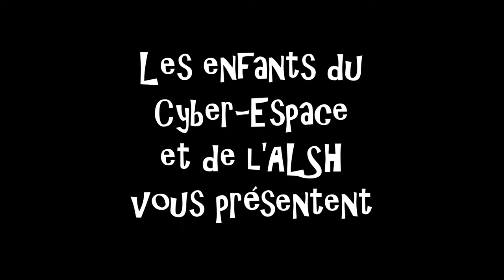Silence, ça conte ! - Les trois petits cochons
10 enfants, de 4 à 6 ans, du Cyber-Espace et de l'ALSH ont réalisé un film d'animation en papier découpé à la manière de Warja Lavater.
Bravo à Andréa, Benjamin, Charlie, Eva, Gaston, Isaure, Maïa, Noah, Owen et Victoire !
Et merci à Lucile (animatrice ALSH) pour son aide à la prise de son.